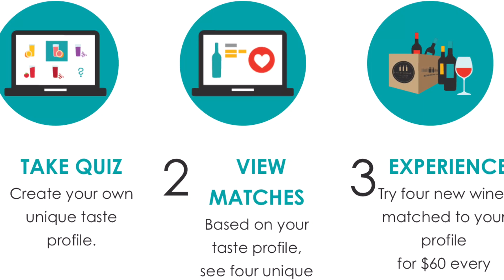Wine Tasting and Review | Bright Cellars | Funny Review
Wine Review | Wine Tasting | Bright Cellars | Funny Review

If you want to learn how to get 4 BOTTLES OF WINE shipped to your home EVERY MONTH, be sure you watch this video!
I'm going to give a funny wine review for this wine subscription.

Bright Cellars is a monthly wine subscription company that will send you 4 different bottles of wine from all over the world. The wine selections are catered to your specific taste based on a quiz that you will take which will determine the best wine for you.

Cheers!

Note: You must be of the legal drinking age to consume alcohol.